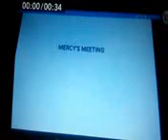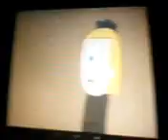Mercy Returns Episode 161: Sky Trooper